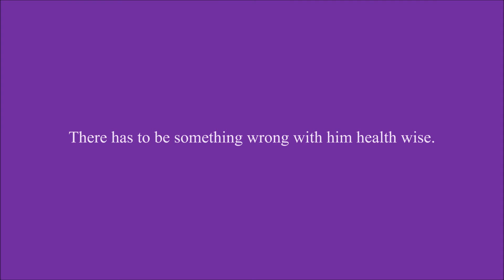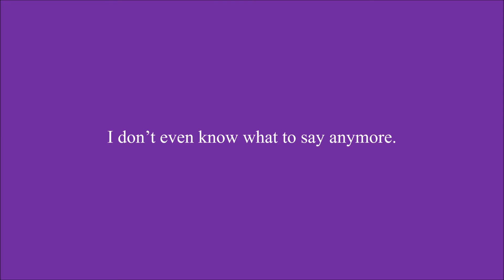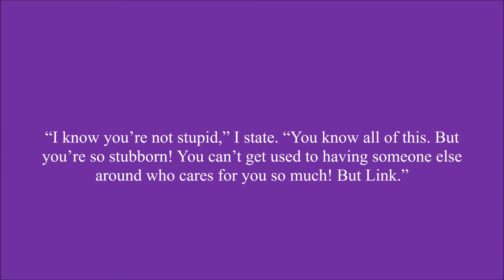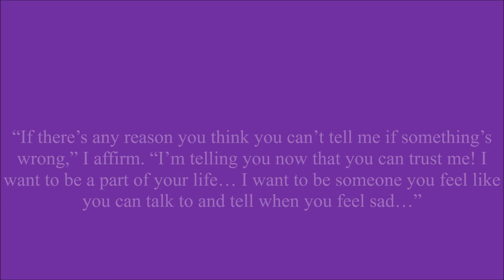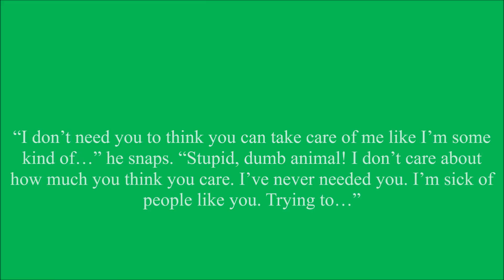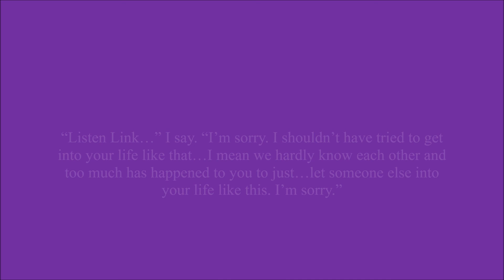Runaway Chapter 42